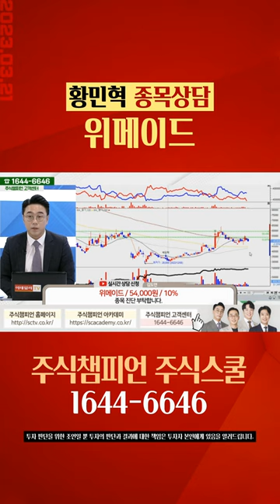위메이드 종목상담 황민혁